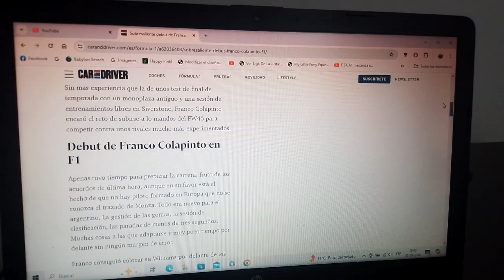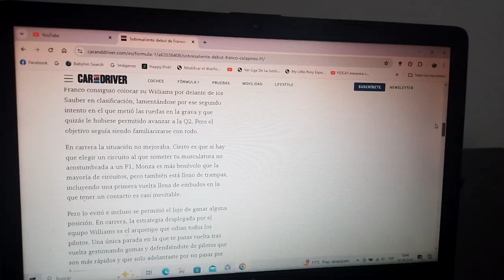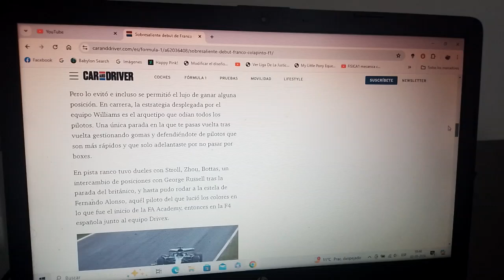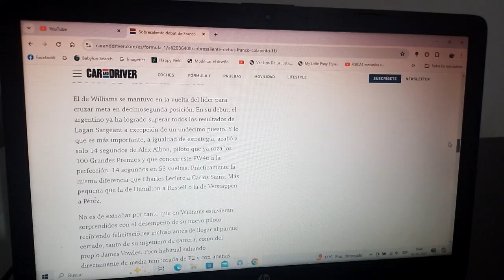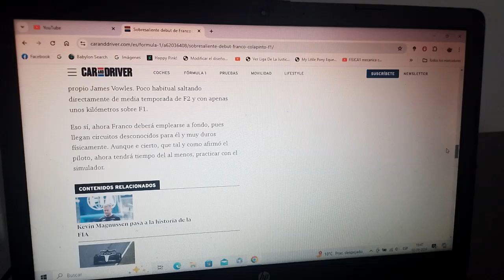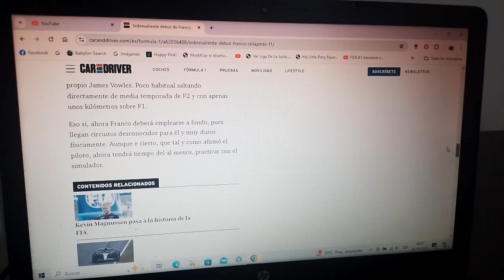Este fue el sobresaliente debut de Franco Colapinto en la F1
El joven piloto argentino debutó de manera oficial en la categoría reina del automovilismo mundial en el reciente GP de Italia en Monza con un gran 12do lugar casi cerca de los puntos con el equipo Williams